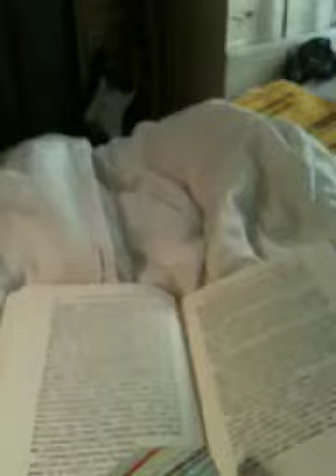Killer kitty guards book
Miss Kitty portrays a violent, reckless antagonist in this exciting comedy of woman vs. cat. The prize? The written words of anarchist & author Emma Goldman.